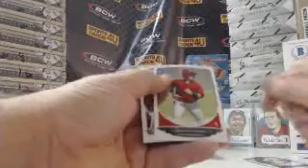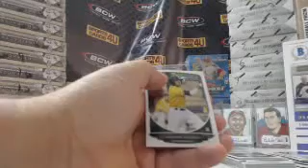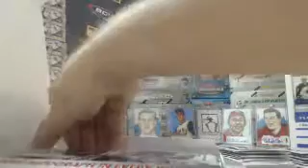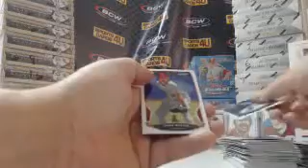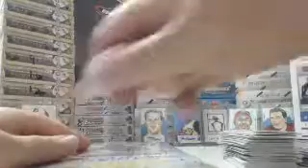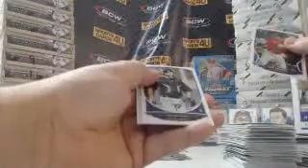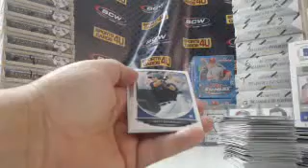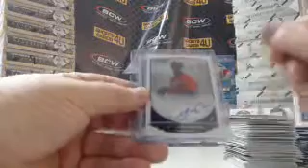2013 Bowman Chrome Baseball 3Box Group Break #10 (10-14-13)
2013 Bowman Chrome Baseball 3Box Group Break #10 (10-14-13) - Captured Live on Ustream